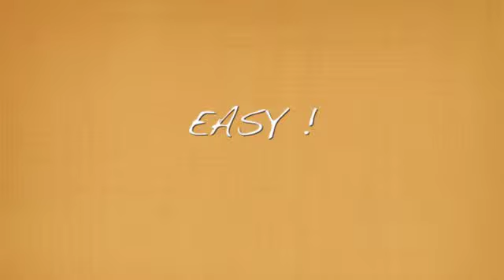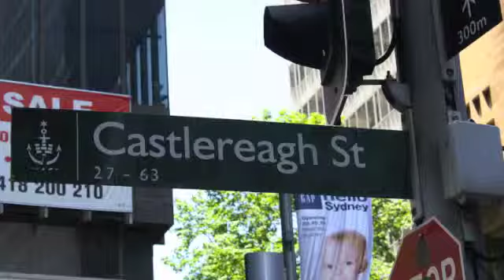Intro to Cubic Promotional Products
A short introductory video on Cubic Promote a Leading promotional products company.  Supplying stress balls, promotional pens and promotional flash drives and more across Australia.